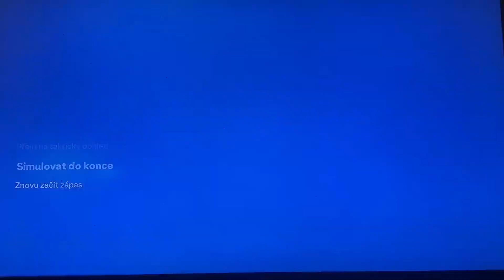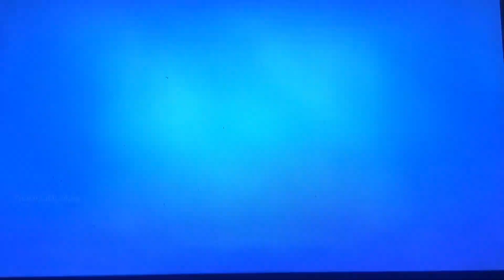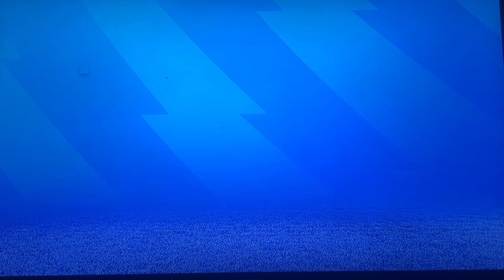Hrajem proti man city